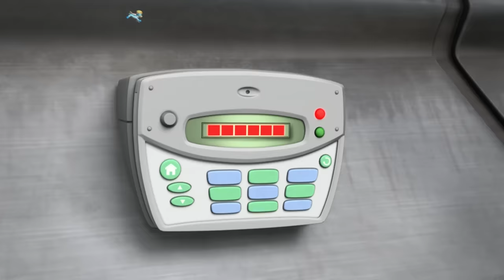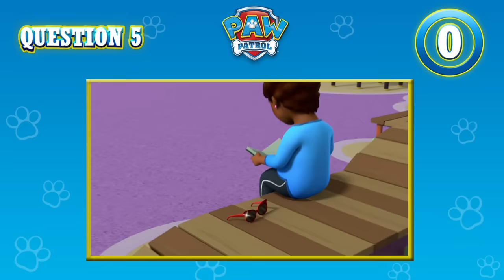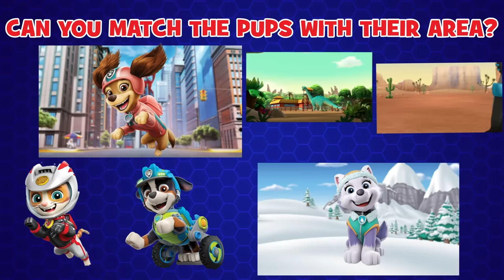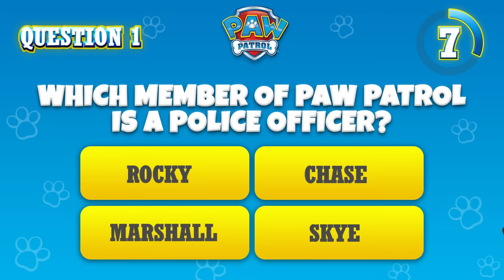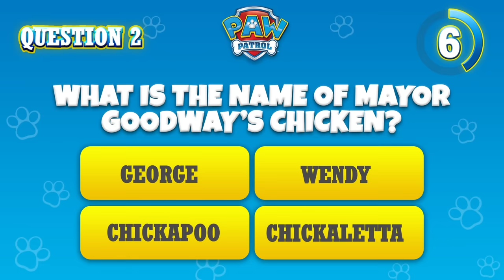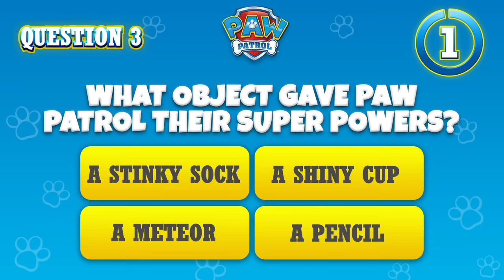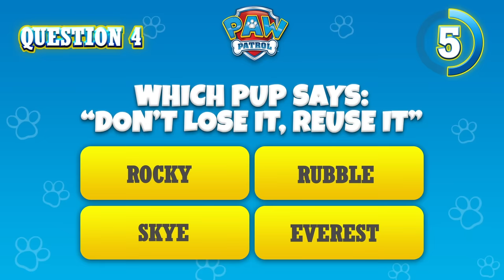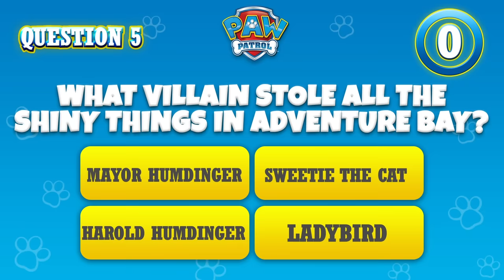Mighty Pups defeat Super Villains with the Mighty Twins - PAW Patrol - Cartoons for Kids Compilation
In this PAW Patrol rescue episode compilation for kids, the PAW Patrol meet a pair of super powered pups, Tuck and Ella! With the help of the Mighty Twins, the Mighty Pups defeat any super villain in their way to save Adventure Bay!